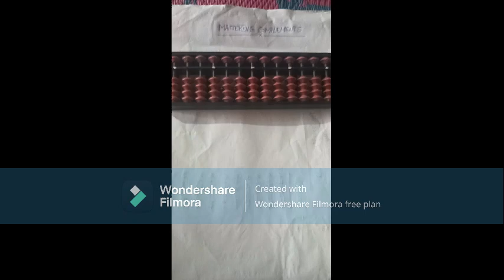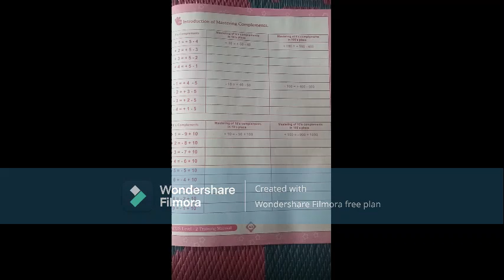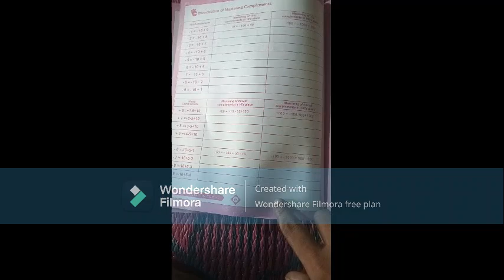ABACUS MASTERING COMPLEMENTS